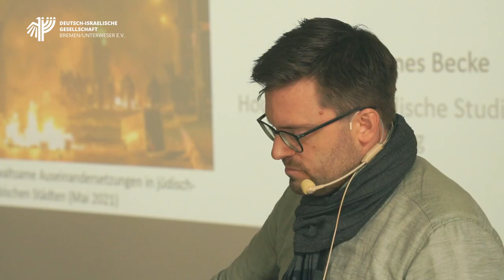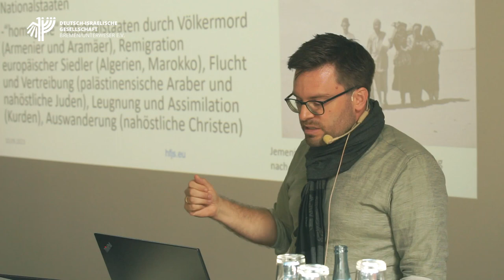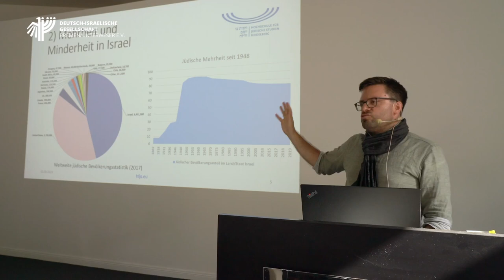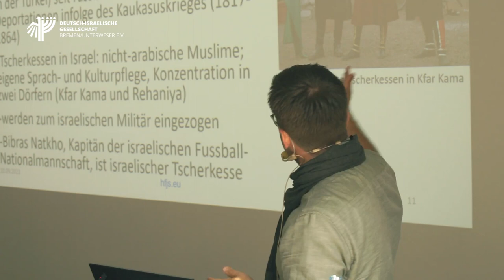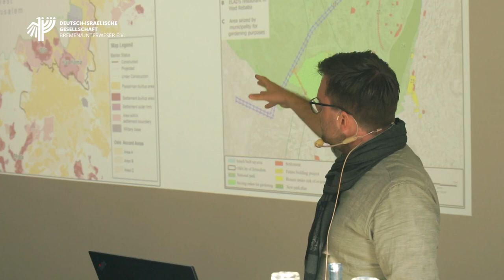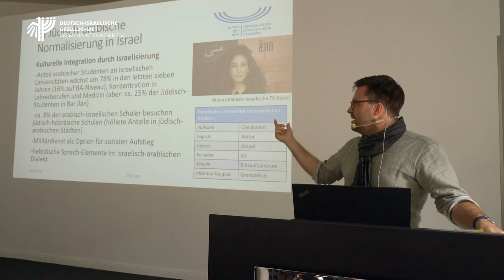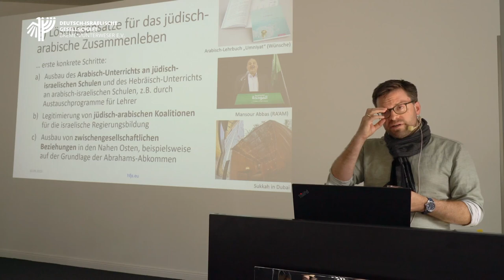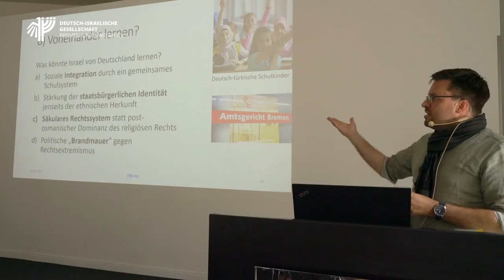Minderheiten in Israel. Zwischen Konflikt und Normalisierung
Vortrag von Prof. Dr. Johannes Becke im Rahmen der Veranstaltung "Wie die Vielfalt achten, die Einheit wahren?" am 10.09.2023 im Haus der Wissenschaft Bremen.
Der Umgang mit Diversität ist eine zentrale Herausforderung aller modernen Gesellschaften und Staaten – Achtung der Differenz, aber Wahrung des Zusammenhalts. Israel und Deutschland unterscheiden sich in Gründen, Geschichte und Ausprägung dieser Diversität sehr, aber gerade deswegen können wir bei der Problemlösung voneinander lernen.
Herr Professor Becke gibt uns einen Überblick über Minderheiten in Israel, ihre gesellschaftliche Integration und auch über Konflikte innerhalb der israelischen Gesellschaft.
Prof. Dr. Johannes Becke ist Professor für Israel- und Nahoststudien an der Hochschule für Jüdische Studien Heidelberg. Seine Forschungsprojekte und Publikationen umfassen den Bereich der Vergleichenden Politikwissenschaft Israels und des Nahen Ostens mit Forschungsschwerpunkten zu Nationalismus, Staatsentstehung und den arabisch-israelischen Beziehungen. Studium der Politikwissenschaft in Heidelberg, Kairo und Illinois, Arbeit an der Universität Oxford. Mitherausgeber der Reihe Israel-Studien.
Aufnahme vom 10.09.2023 im Olbers-Saal des Hauses der Wissenschaft in Bremen von Jan Kranefeld.